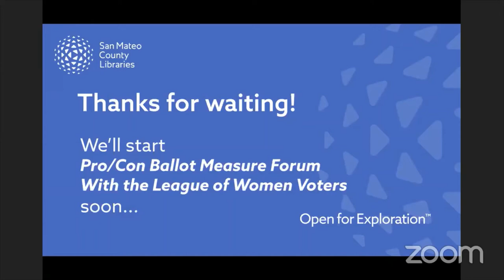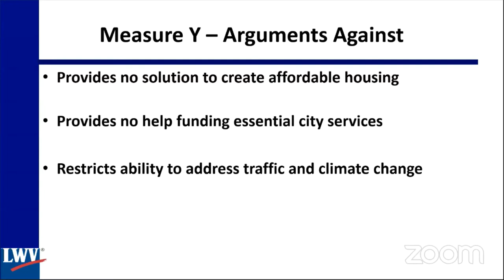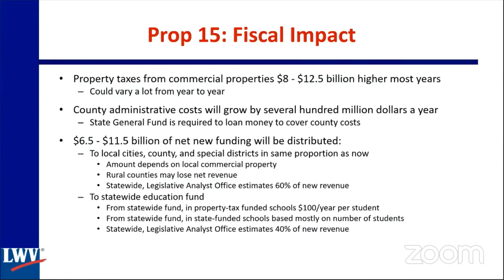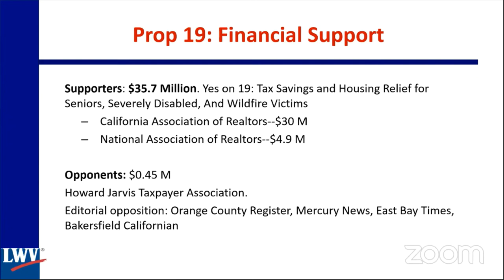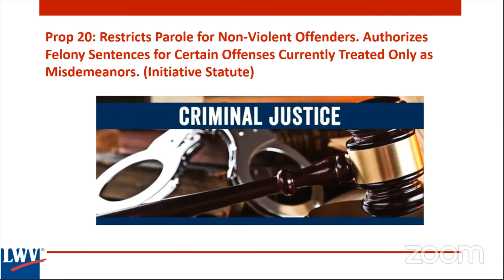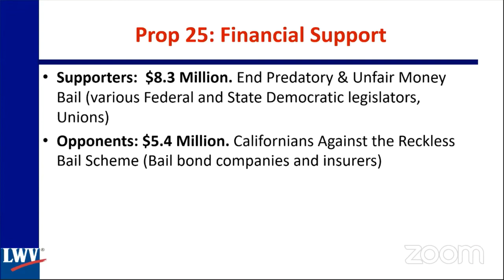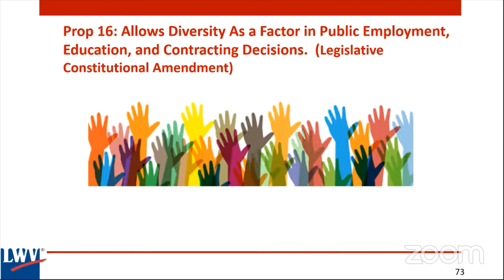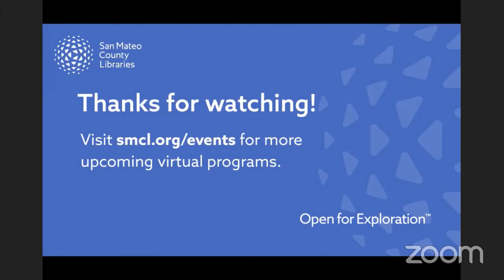Election 2020: Pro/Con Ballot Measure Forum with the League of Women Voters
Join San Mateo County Libraries and the non-partisan League of Women Voters of North & Central San Mateo County for a Pro/Con ballot measures forum. The League will walk you through what you need to know about how measures on the ballot impact you and the people you care about. Q&A to follow.

For 100 years the League of Women Voters has helped us become informed voters, increasing our understanding of major public policy issues through education and advocacy.

This program was live broadcasted on October 1, 2020 at 7:00 pm.